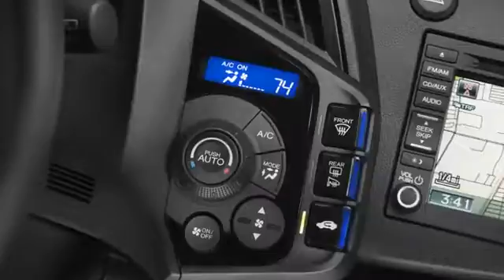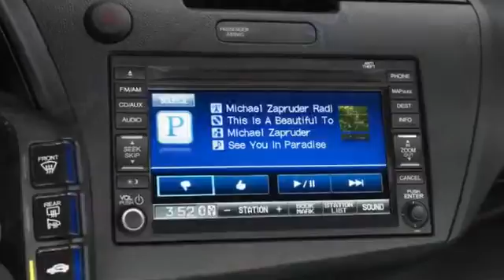Un auto extraordinario: 2014 Honda CR-Z EX Navi